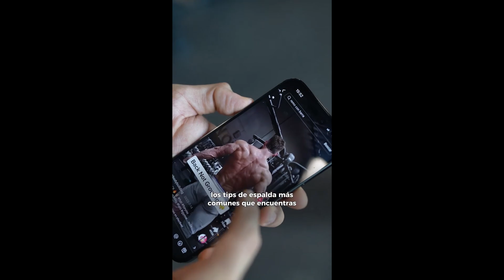ATHLEAN-EXS PROPONE UN EJERCICIO DE CIRCO QUE PUEDE LESIONARTE EN TRES O MÁS PUNTOS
¿OS IMAGINAIS QUE JEFF ANTHONI SIGUIERAN EL EJEMPLO DE ALIBABADYM Y EL FITNESS SE CURASE?

CONSIGUE LA INCREÍBLE RUTINA DE NIVEL AVANZADO NÚMERO 17

¡OFERTA PACK DOS RUTINAS ESPECIALES CASERAS!

Y AHORA TAMBIÉN OFERTA ESPECIAL DICIEMBRE RUTINAS 9 Y 10 DE NIVEL AVANZADO: